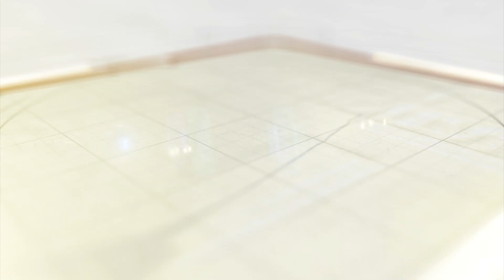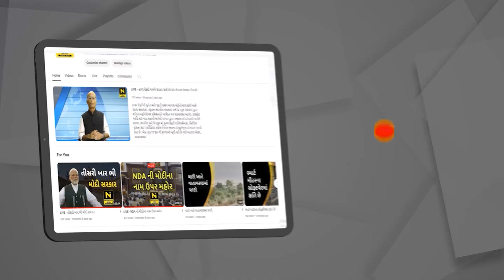સફારી પાર્ક ખાતે યોગ રિહર્સલ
ધારી નજીક આવેલ વિખ્યાત સફારી પાર્ક ખાતે વિશ્વ યોગ દિવસ રિહર્સલ કાર્યક્રમનું આયોજન કરવામાં આવ્યું હતું.